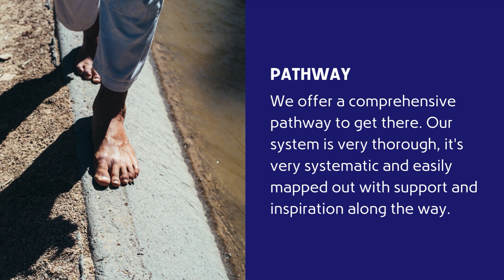What is the Aquarian Trainer Academy?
KRI's Aquarian Trainer Academy has a complete pathway to guide you through the enriching journey of becoming a Kundalini Yoga Teacher Trainer. The purpose of the Aquarian Trainer Academy (ATA) is to help a teacher to become a Teacher Trainer, with quality and consistency in training.